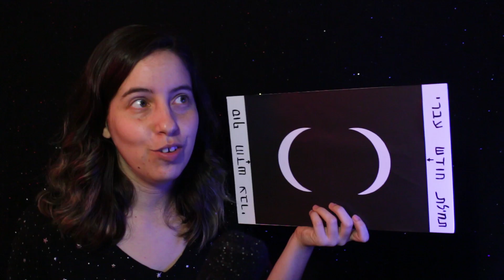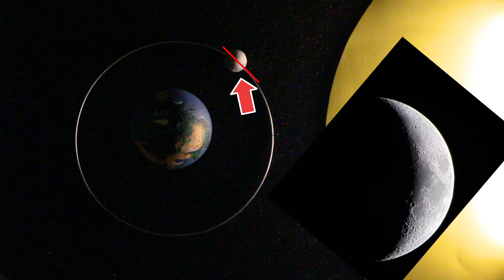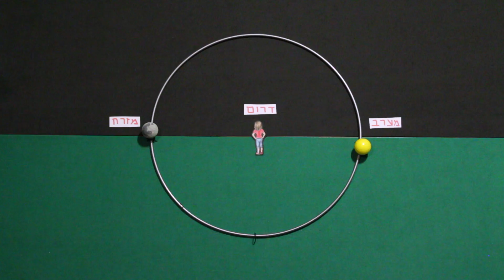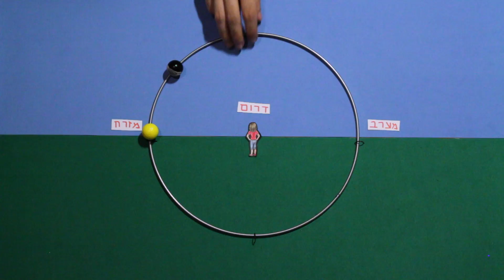למה הירח תמיד זורח? | איך זה שכוכב #1 🤔⭐️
למה הירח לפעמים מלא ולפעמים לא? מתי אפשר לראות את הירח בשעות האור? מהו מופע הירח הכי יפה? למה הטריק של הירח כ-ג' ו-ז' הוא לא באמת שימושי? איפה נמצא הירח בכל שלב של החודש ואיך נראה אותו מכדור הארץ? צפו בסרטון כדי לגלות!

חלוקה לנושאים:
0:00 סהר הירח ז' או ג'
0:57 סיבוב כדור הארץ והשמש
1:22 הקפת הירח והצד האפל
1:51 ירח חדש
2:12 סהר מתמלא
2:25 פריסת השמיים בדו מימד
3:13 סהר מתמלא בשמיים
3:36 כדור הארץ מאיר את הירח
3:53 רבע ראשון
4:55 ירח מלא
5:38 רבע אחרון
6:22 סהר נחסר
6:48 סיכום וסיום